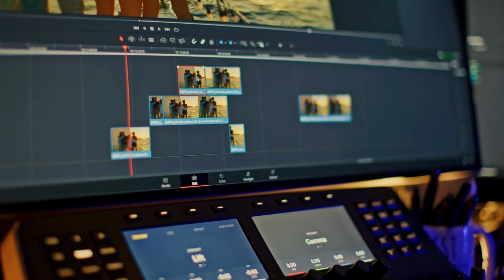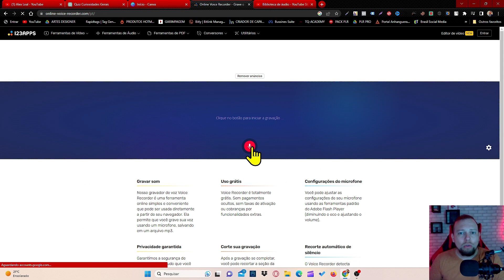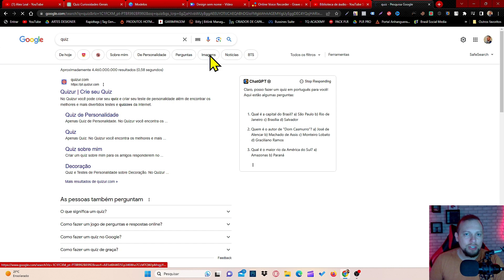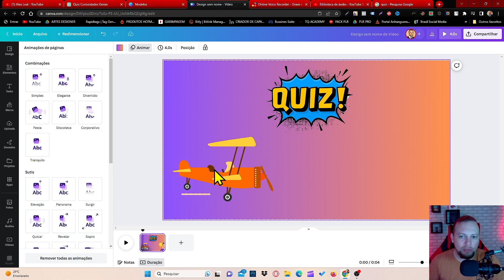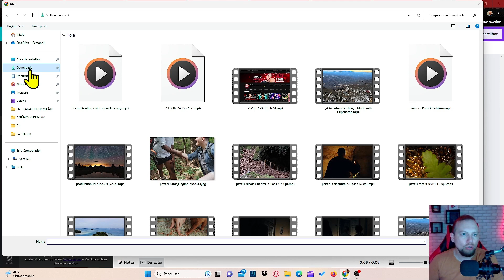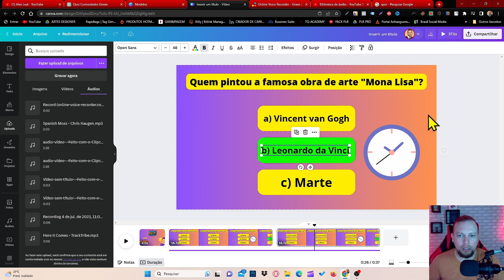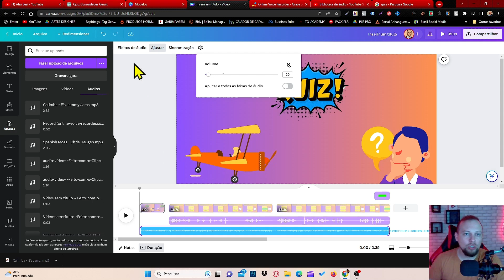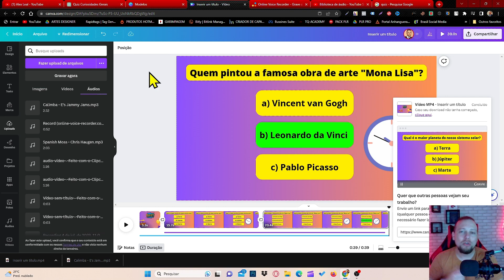(CANAL DE QUIZ FÁCIL) Esse CANAL DARK de QUIZ Pode BOTAR MUITA GRANA no Seu BOLSO no Youtube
✅SUPER OPORTUNIDADE Para Você Ganhar Dinheiro no Youtube
⬇️Clique Aqui⬇️